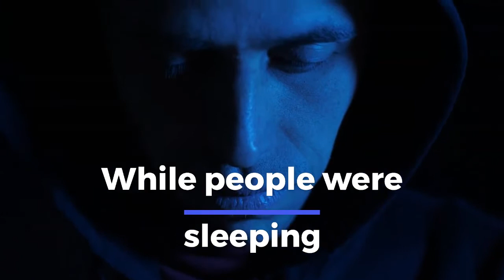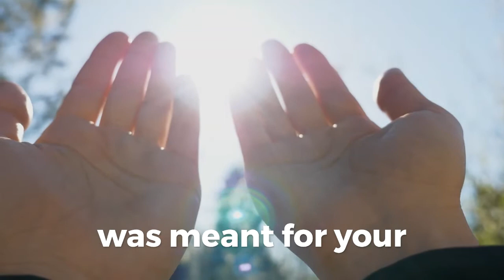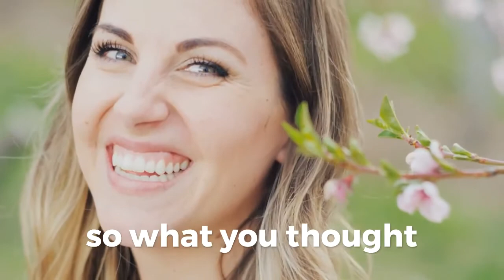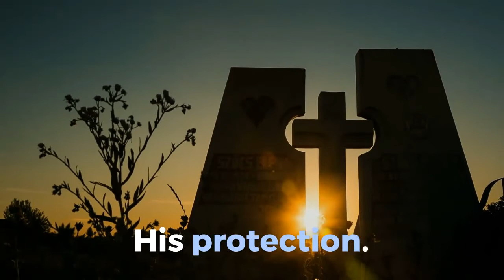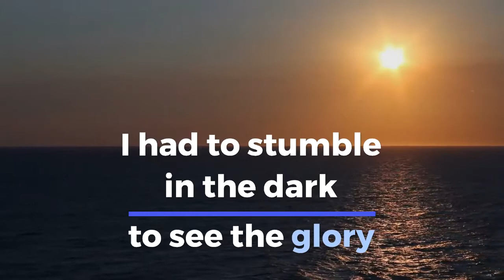The Weeds and The wheat From Doubt to Trust Video Poetry _iamdesiree'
Poetry by _iamdesiree' with videography by Sharri Burggraaf. All rights to the poetry belong to Desiree Simone.

The Kingdom of Heaven is like someone who planted good seed
and while people were sleeping the enemy came and planted weeds.
I wake up and see what’s really going on. like this must be what it feels like to be reborn.
Cuz, now I recognize my thoughts and some of these don’t really belong.
So I prayed three times like Paul when he asked for the removal of that thorn.
Lord, why do I still feel fear and why do I still have doubts?
If that’s not who I am then what is this really about?
He said, “I let the weeds grow with my wheat cuz I’ll use what was meant for
your harm to reveal the beauty of Me.
I’ll use evil for your good so what you thought would destroy you just pushed you into my love.
If I took your thorn how would you know my grace?
If I took your weaknesses how would you know my strength?”
Doubt just makes me trust Him more.
Chaos gave me the desire for peace in the storm.
People’s rejection showed me His
acceptance and my trust issues only
revealed His protection.
drag_indicator
Fake friends left my side so I can know
add_circle
what real friendship really looks like.
I had to stumble in the dark to see the
glory of the Light and the bondage of
my sin only revealed the freedom of Christ.
_iamdesiree